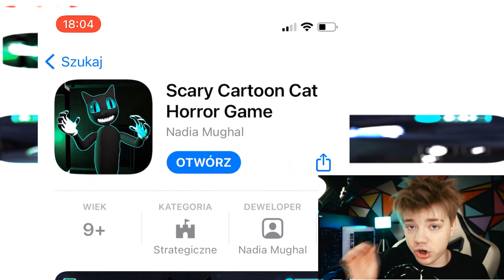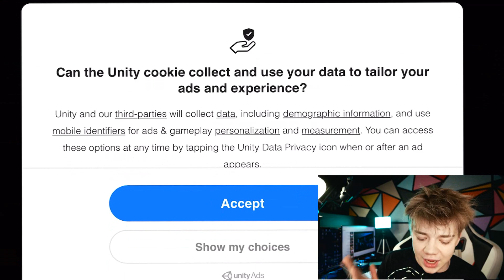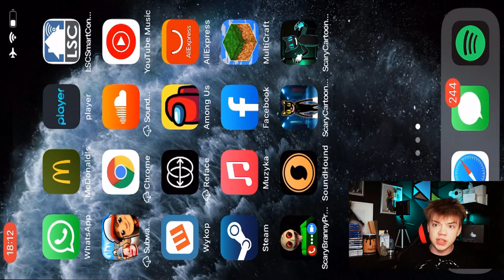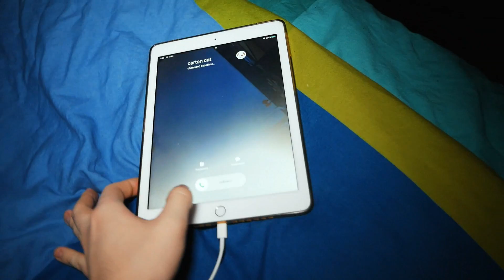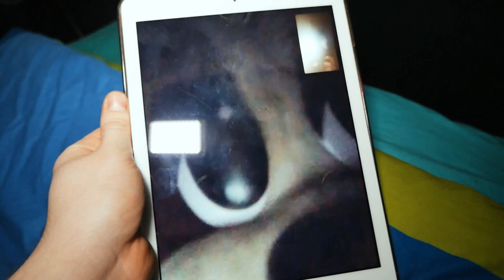NIGDY NIE GRAJ W GRE CARTOON CAT O GODZINIE 3 W NOCY *PRZYSZEDŁ PO MNIE*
Filmik powstał w celach humorystycznych.
Nie chciałem tym filmikiem nikogo obrazić :)
Jeśli uważasz, że twój film narusza twoje prawa napisz do mnie w tej sprawie na mail. Pamiętaj jestem tylko człowiekiem i jak każdy człowiek popełniam blędy :)